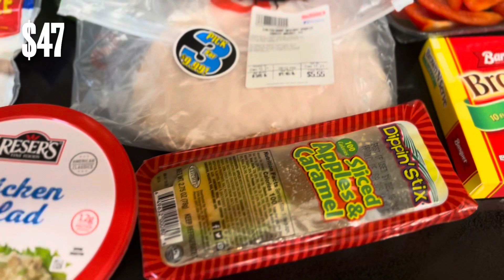VLOGMAS DAY 14: healthy grocery shopping